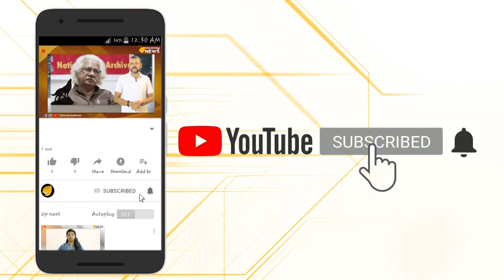തീവ്രവാദികളുടെ സ്വന്തം പാകിസ്ഥാൻ... ലണ്ടനിലെ തീവ്രവാദിയും പാകിസ്താനി തന്നെ!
പാകിസ്ഥാന് തീവ്രവാദ ബന്ധത്തിൽ ഇപ്പോൾ ഒരു പുതിയ അംഗീകാരം കൂടി കിട്ടി...ലണ്ടന്‍ ബ്രി‍ഡ്‍ജിന് സമീപം കഴിഞ്ഞ ദിവസം  കത്തിയാക്രമണം നടത്തിയ ഭീകരന്‍ പാകിസ്ഥാന്‍കാരനെന്നാണ് ലണ്ടൻ  പോലീസ് പറയുന്നത് .